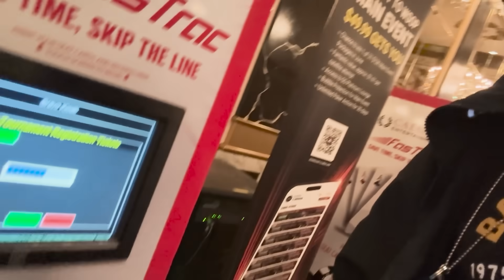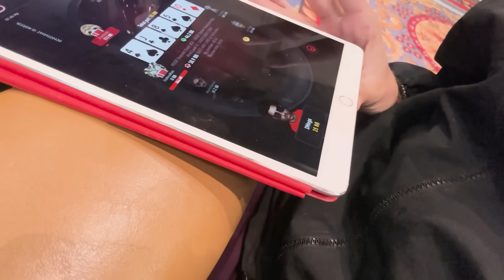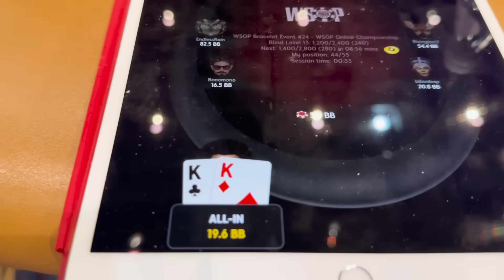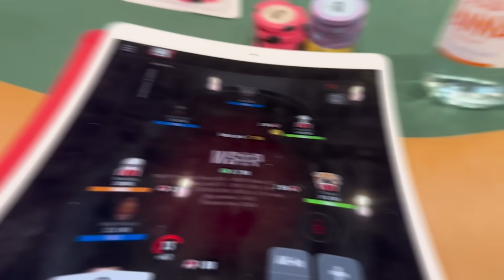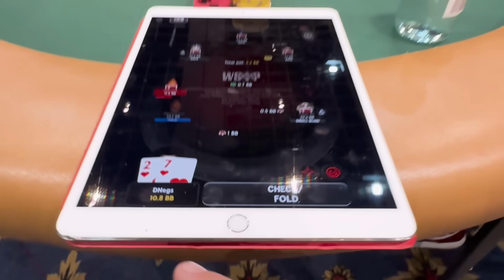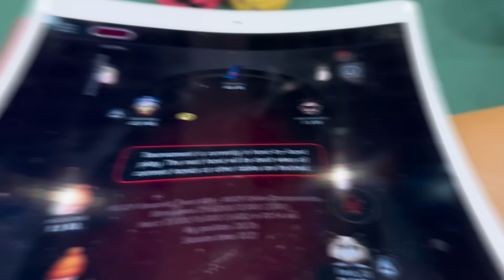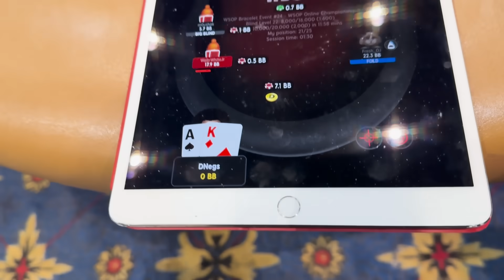CRAZY DAY MULTI-TABLING at the WSOP! - Daniel Negreanu 2024 WSOP VLOG Day 45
It's one of the last very busy days at the WSOP as we play Day 2 of the 8 Game Championship and also play the $10,000 Online Championship Event.

0:00 Intro
0:38 Good Morning
1:25 2 Bets
2:25 All In
3:20 Phil Hellmuth
4:10 All In
5:05 Next Play
5:30 Adam Friedman
6:30 PLO
6:48 Danny Wong
7:25 Sandwich time
8:00 Unfair?
9:35 Chainsaw Corner
11:53 Whoops
13:05 One more…
13:50 All In
14:45 Wrap
15:15 Dinner Break
16:30 Multi-tabling
17:06 Kings
17:35 Beautiful Hand
18:33 Ace King
19:03 Kings
19:25 Squeeze
20:05 Hand Breakdown
22:03 Break Time
23:03 Double Bubble
23:40 All In
24:13 Hand for Hand
24:55 Ace King
25:20 Bubble Boy?
26:03 End of Day
26:45 Shower?

I'm back with another exciting year of your favorite WSOP vlogs, streaming daily from Las Vegas throughout the entire 2024 WSOP. Tune in every morning around 9:15am PT for hand breakdowns, analysis, all-ins, encounters with legends like Phil Ivey and Phil Hellmuth, epic bad beats, deep runs, and hopefully, another bracelet!